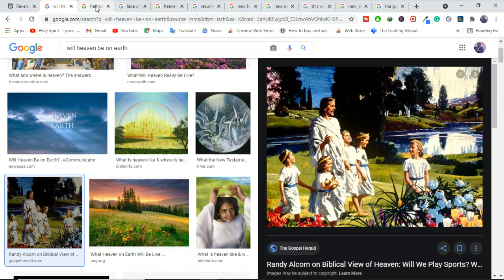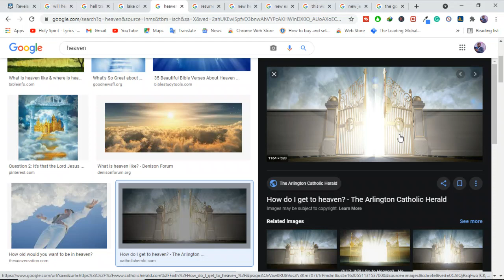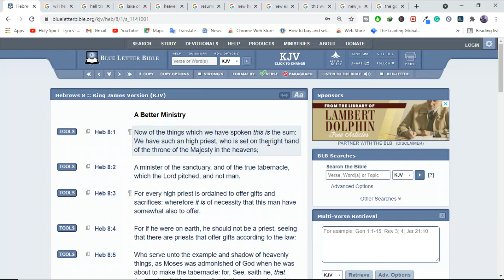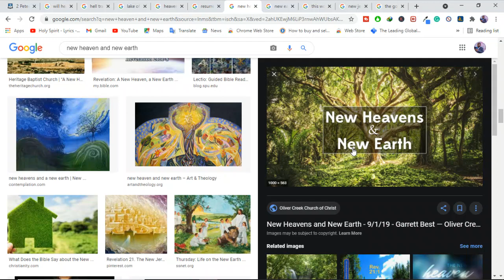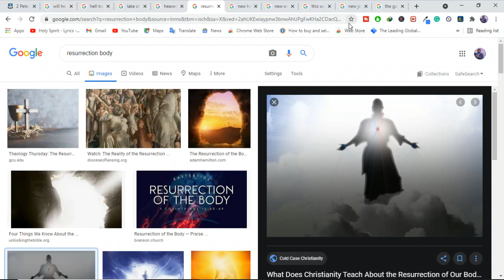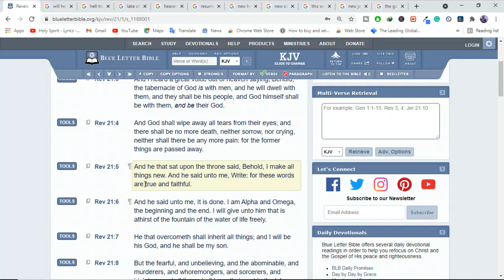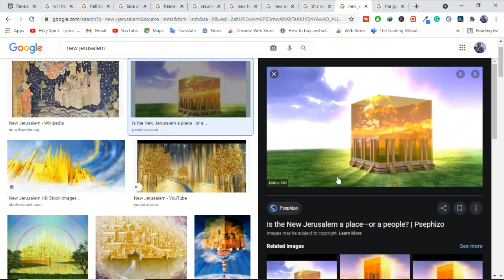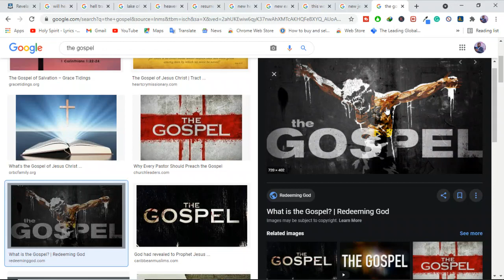Will Heaven be on Earth?